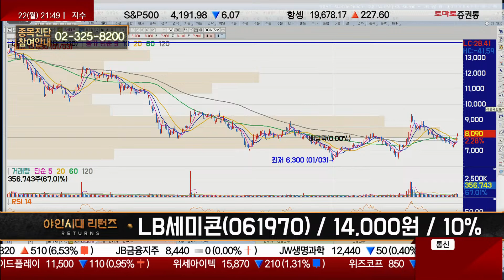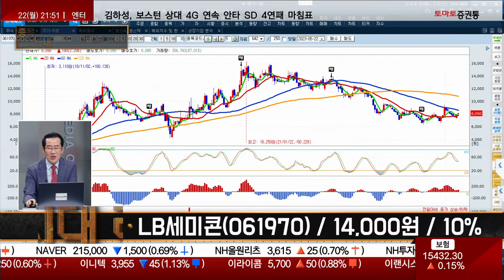실적 컨센 하회에 적자, 추가 매수 타이밍은 / LB세미콘(061970) [금산 전문가_야인시대 리턴즈]